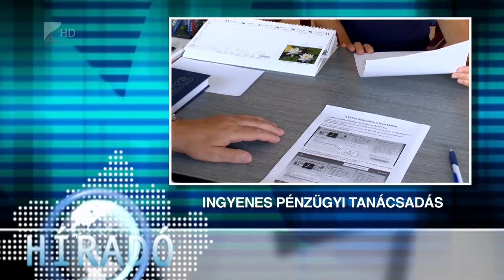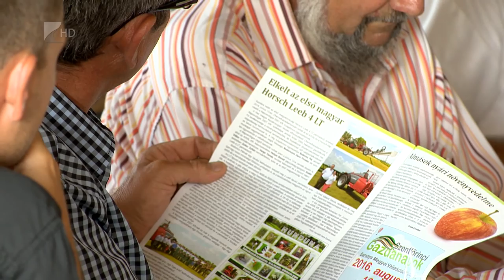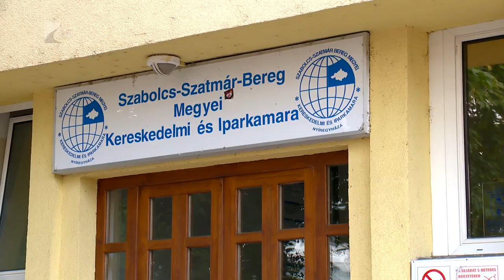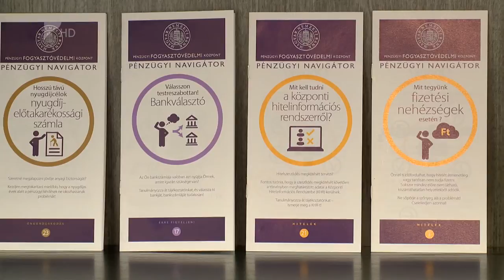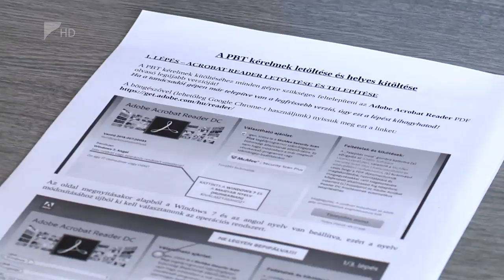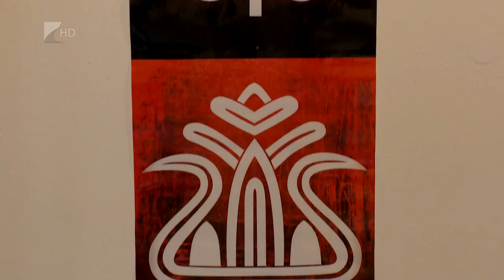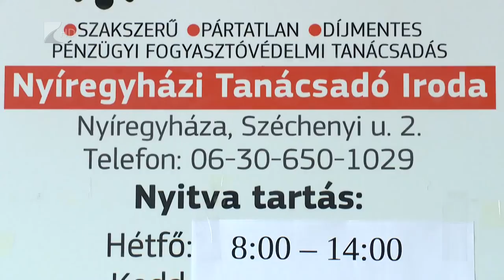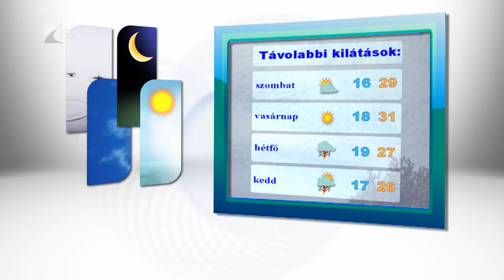Híradó 2016.07.28. - Kölcsey Tv